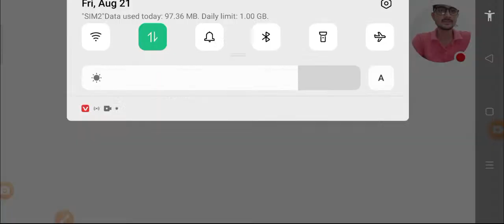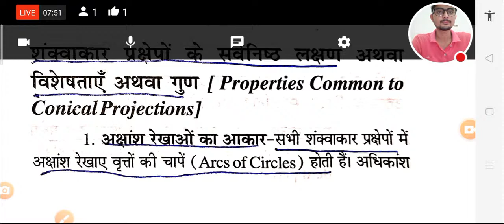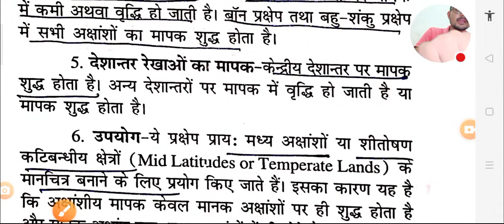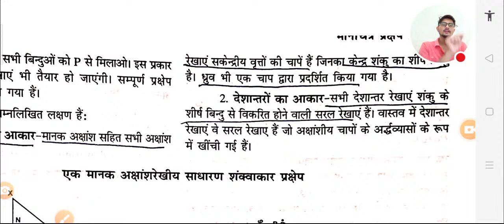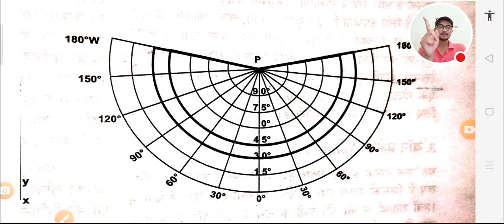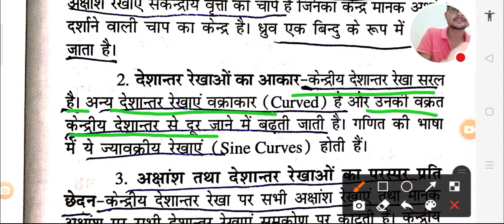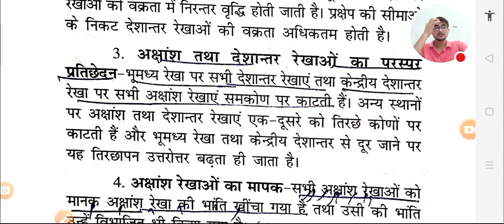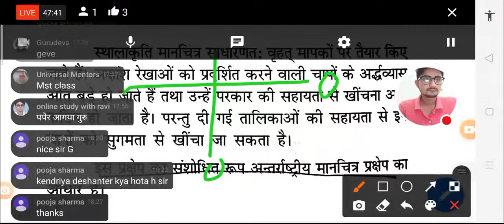CARTOGRAPHY Chapter - 7 शंक्वाकार प्रक्षेप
WhatsApp group + PDF के लिए